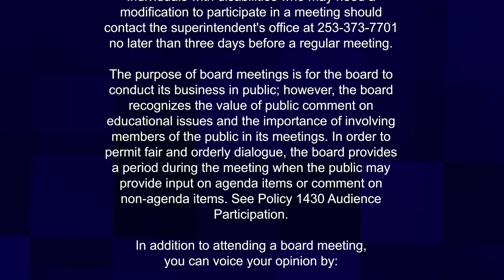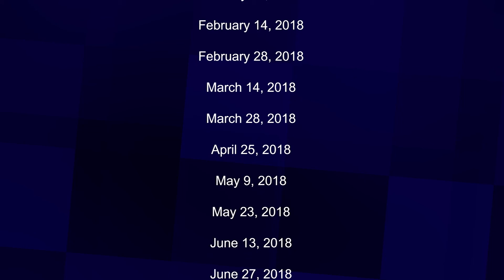KSD Board Meeting - 01/10/2018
The Kent School District board of directors holds regular meetings in the boardroom of the administration center located at 12033 SE 256th Street, Kent, at 7:00 p.m. on the second and fourth Wednesdays of each month. All regular meetings are open to the public.

The Kent School Board is committed to open meetings and providing the community with access to its deliberations and processes. Regular meetings are videotaped and broadcast through local cable outlet. However, because of a strict 2 hour window for local broadcasts, some meetings are not shown in their entirety. This YouTube channel archives videos of the entire meetings from opening to closing starting in September of [year].

Agendas, notes, records, and copies of written presentations are available from the superintendent's office or any school office the Monday afternoon before the meeting or online at BoardDocs.